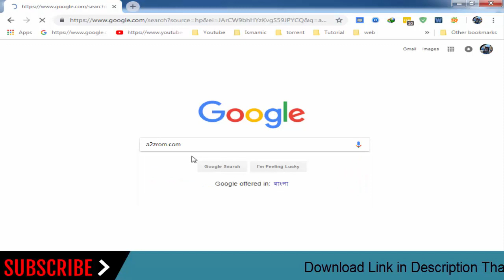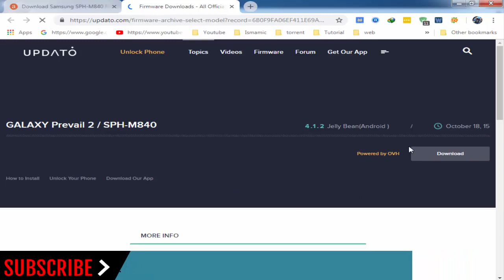How To Download Samsung Galaxy Prevail 2 SPH-M840 Stock Firmware (Flash File) For Update Device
How To Download Samsung Galaxy Prevail 2 SPH-M840 Stock Firmware (Flash File) For Update Android Device